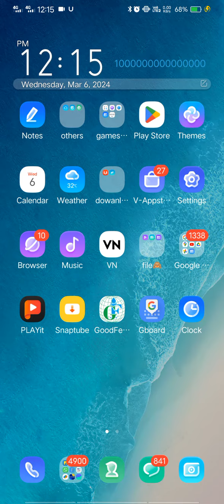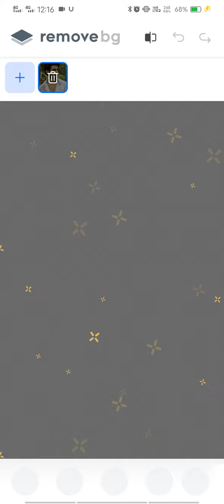How to remove photo Background ||image ke background ko kaise hataye |Tech Assistant 16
How to remove photo Background ||image  ke background ko kaise hataye?🤔
how to remove photo Background in few seconds
background ko kaise hataye
image background ko kaise hataya ja sakta hai
photo ke background ko kaise hataye
photo ka background remove kaise kare
image background remove kaise kare
image ka background remove karne ka tarika
background kaise hataye image ka
background kaise hataye photos ka
tech Assistant16 rahul